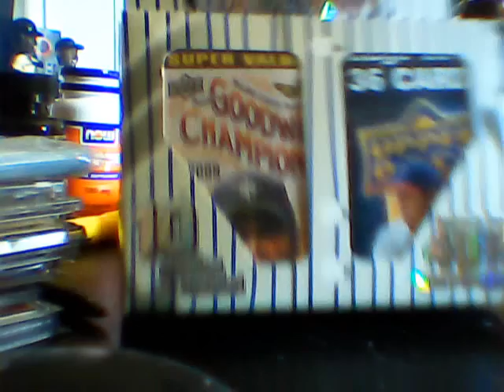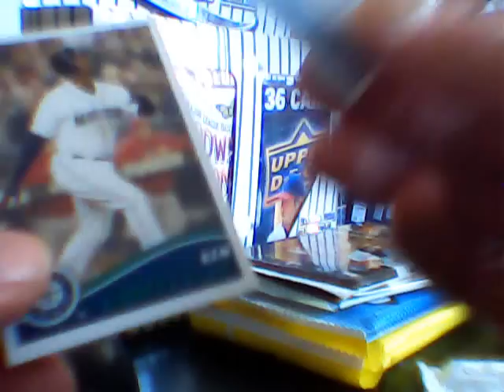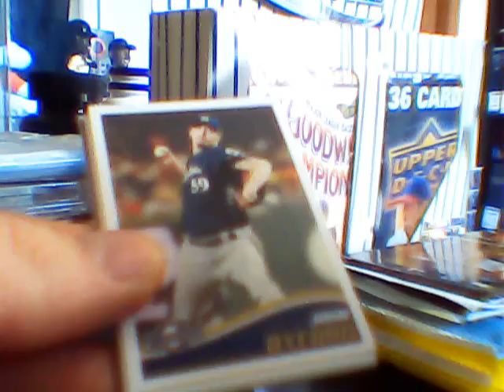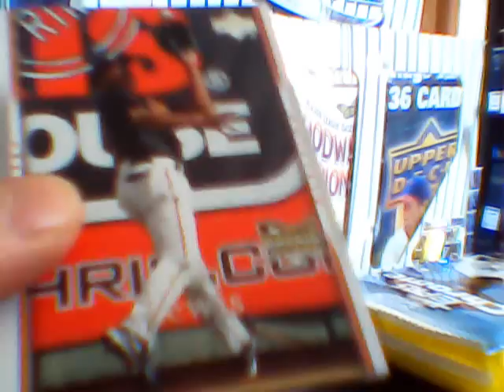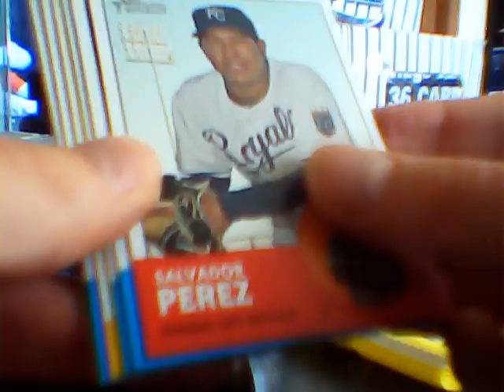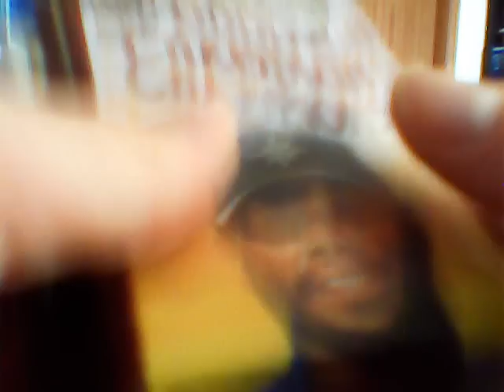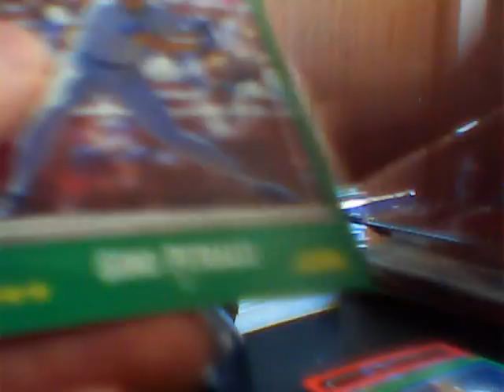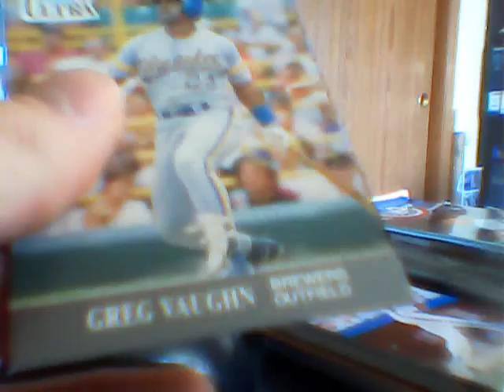Fairfield Baseball card packs and 2013 Topps stickers